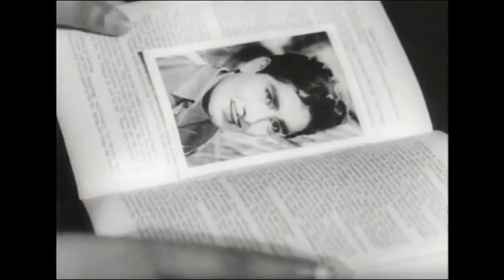Kanpeeli nanayathe - Puthri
Old Malayalam movie songs from 1950s to 1980s (720x480p).
To view all, click the "Playlists" tab.